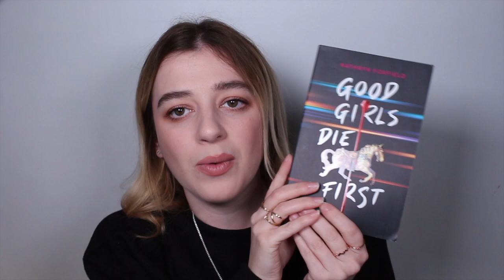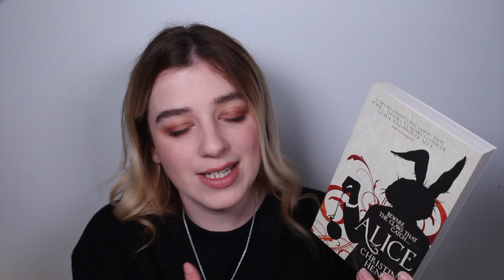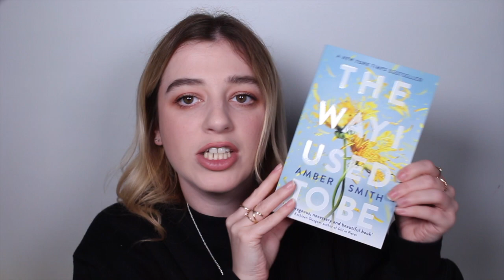WHAT I GOT FOR MY 29th BIRTHDAY • Melody Collis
MY CURRENT TBR